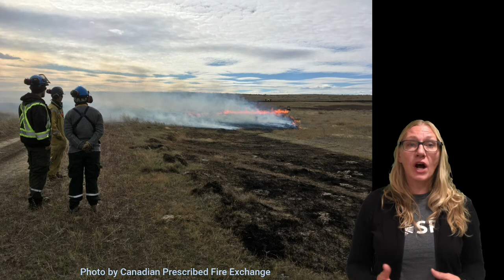Adventureologists: Prescribed Burns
It's Earth Science Week, which is the perfect time for the first episode of Adventureologists, a monthly video series where we investigate things like earth science, astronomy and even time travel.

This month, we're taking learning about the grasslands. Did you know they are the most endangered ecosystem in the world? Let's take a look at how prescribed burns can be used to create a heathier grassland and possibly help to control/lessen the intense wildfires we've seen the past few years. There are five prescribed burns planned for Saskatoon parks this fall so watch for those.